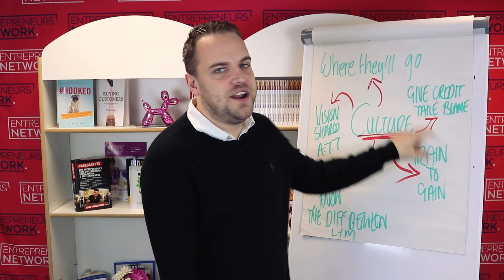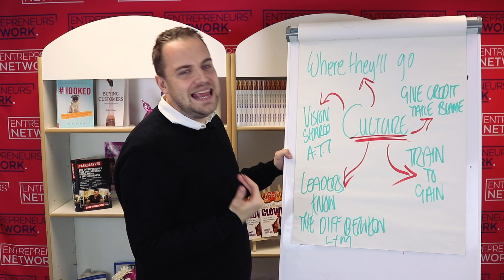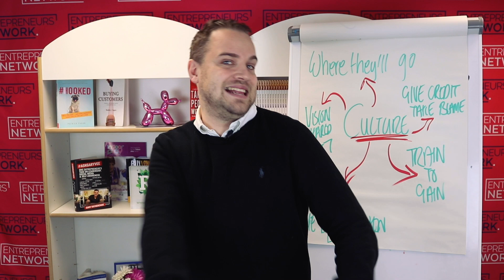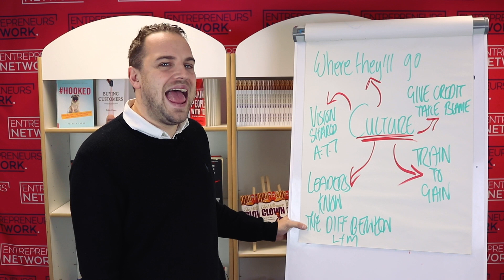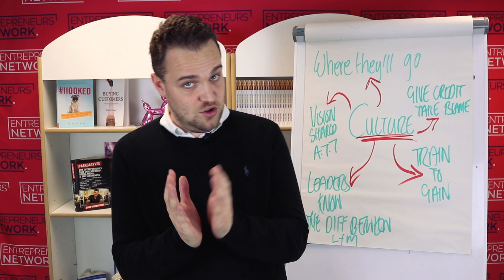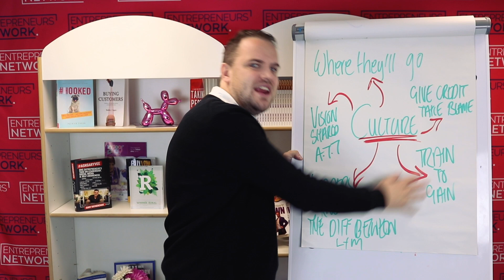5 Leadership Traits To Become A Good Leader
5 Leadership Traits To Become A Good Leader

In this video I talk about 5 leadership traits to become a good leader. I discuss how we employ over 400 people and why I think the culture within your business is so important.